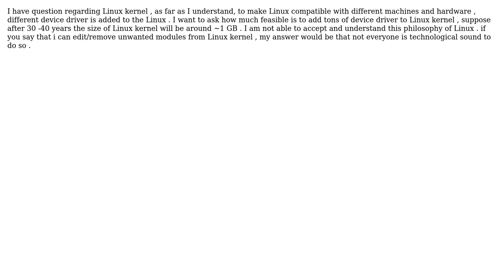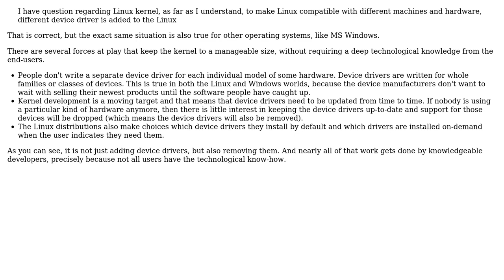Software Engineering: Feasibility of adding drivers to linux kernel (2 Solutions!!)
Software Engineering: Feasibility of adding drivers to linux kernel

With thanks & praise to God, and with thanks to the many people who have made this project possible! | Content (except music & images) licensed under CC BY-SA | Music | Images & others | With thanks to user user143252 user IMSoP user geocodezip user Bart van Ingen Schenau and the Stack Exchange Network Trademarks are property of their respective owners. You are responsible for your own actions.